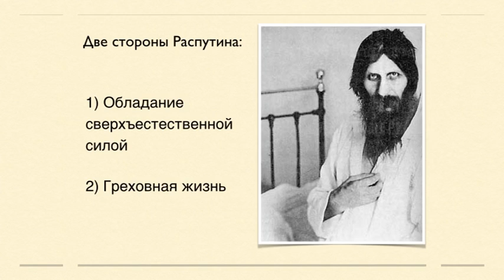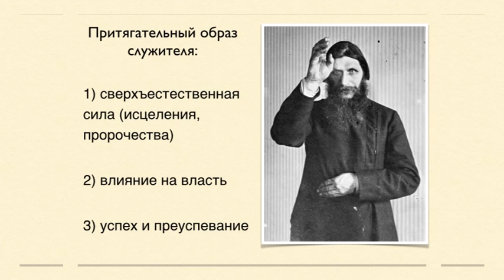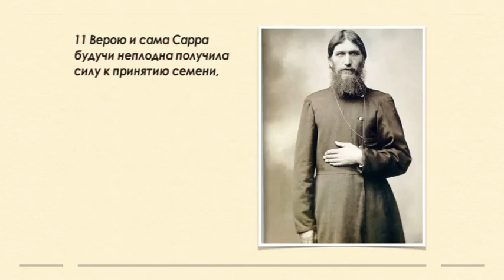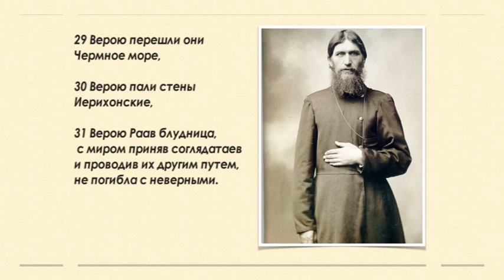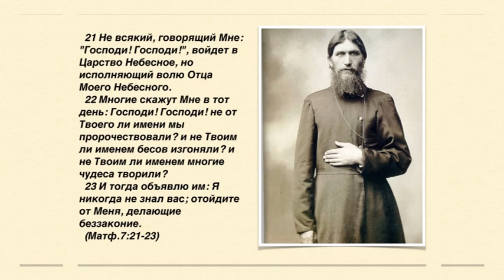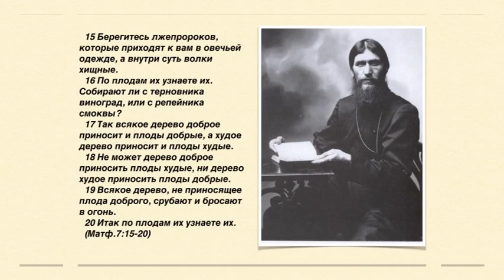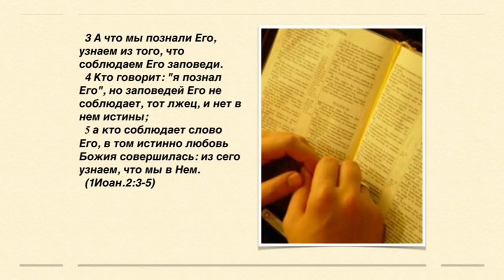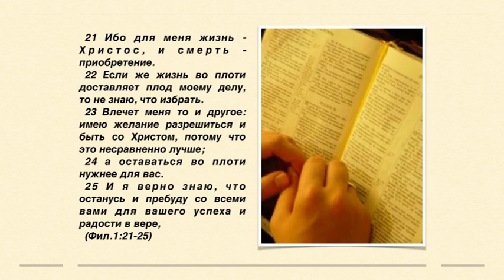Виктор Судаков - "Мрачное обаяние Григория Распутина" (проповедь)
Причины одной из проблем современной Церкви были мне не до конца понятны. Во время молитвы я почувствовал побуждение посмотреть на личность Григория Распутина.
Исследуя его жизнь, я увидел, что образ Распутина очень похож на образ некоторых современных служителей, который необычайно притягателен для христиан во всем мире. Почему же мы так склонны поддаваться мрачному обаянию таких "распутиных"?
 В свете истории мы посмотрим на современное состояние церкви и её служителей. Поговорим о чудесах, о пророчествах, о влиянии на политику, о преуспевании и о познании Бога.

newlife.ru